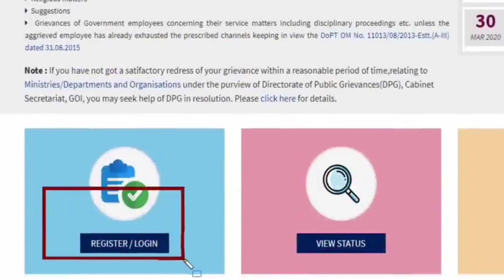PM KISAN NEW UPDATE LATEST SEPTEMBER 2024 IN ODISHA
PM KISAN FINAL SOLUTION PART 1